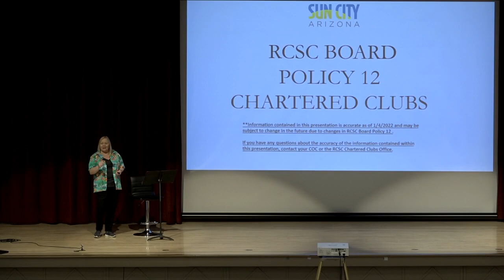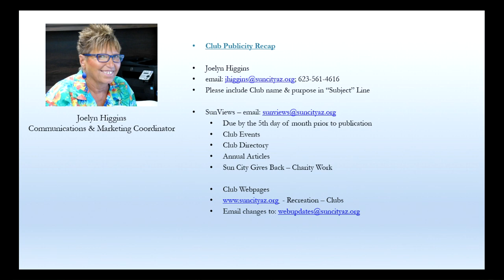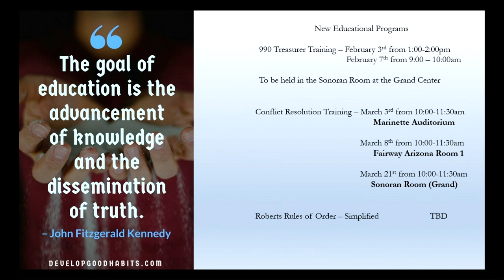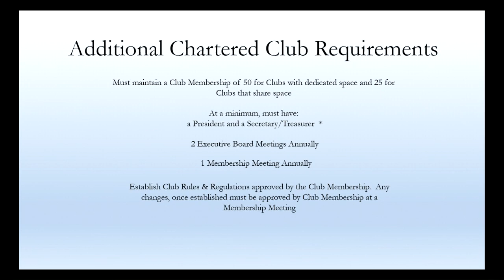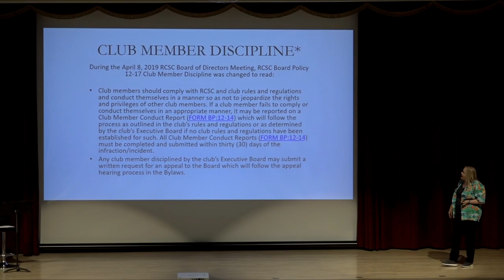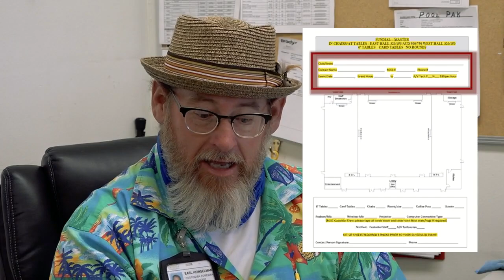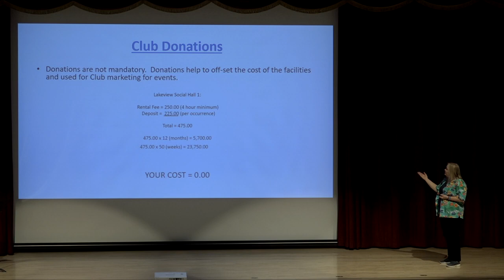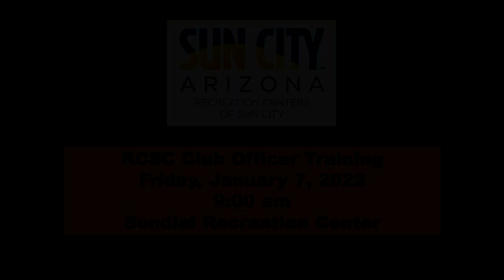RCSC Club Officer Training – Friday, January 7, 2022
RCSC Club Members may view the above-referenced Club Officer Training meeting, held on Friday, January 7, 2022 in the Sundial Auditorium.  For more information about Sun City AZ, please